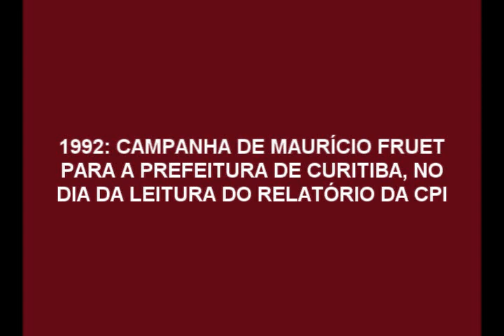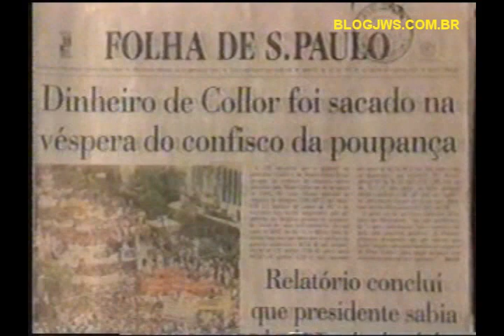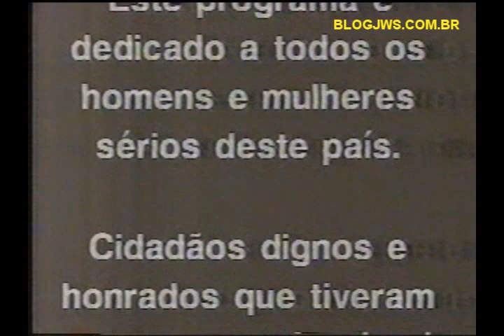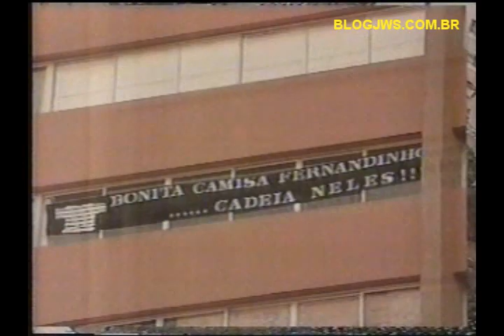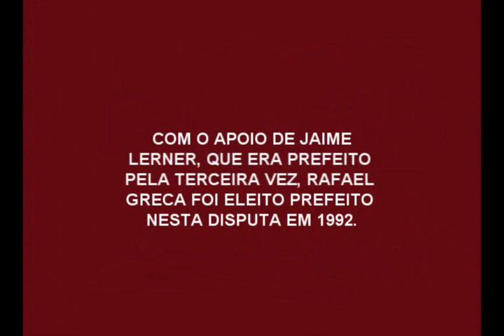1992 - Campanha de Maurício Fruet para prefeito no dia do relatório da CPI de Collor.wmv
Maurício Fruet em campanha para a Prefeitura de Curitiba em 1992. Horário político do dia da leitura da CPI contra Collor.